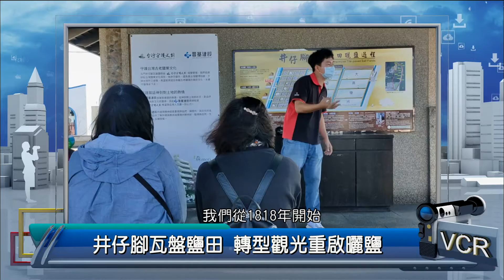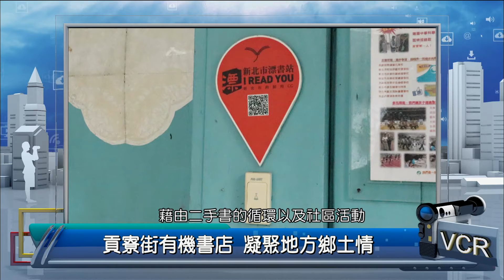2022年1月25日PeoPo公民新聞報